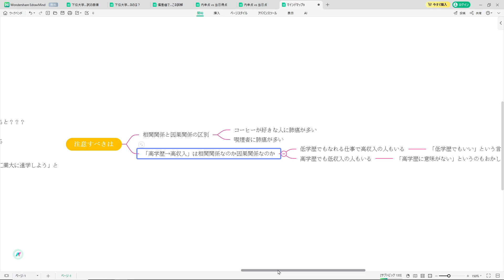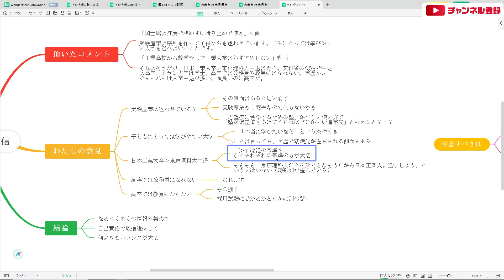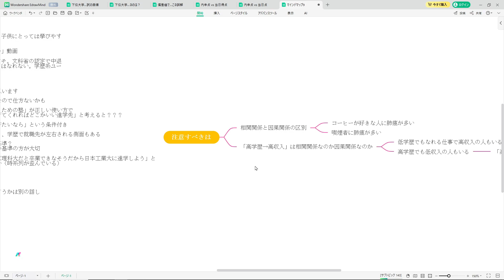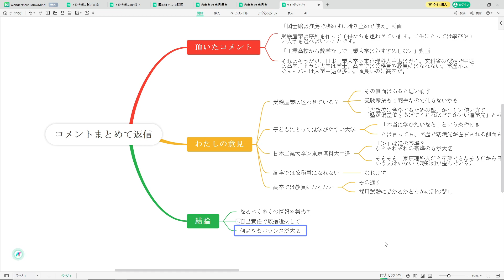【R7大学受験】まとめてコメント返信 - 進路選択に最も大切なのは情報の取捨選択とバランス